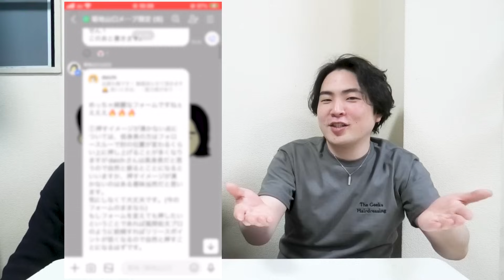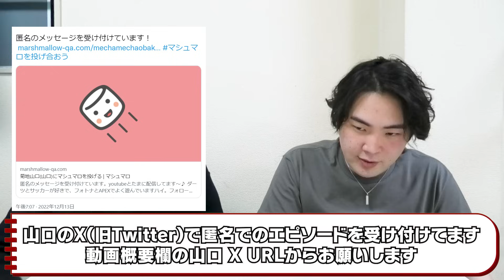【ダーツ】レーティングがなかなか上がらない人全員○○です【菊地山口】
X(旧Twitter)(マシュマロ)
山口

X(旧Twitter)
菊地

僕らのフライトできました‼

SUMMERMAN/アルバム「fan」
SUMMERDIVE